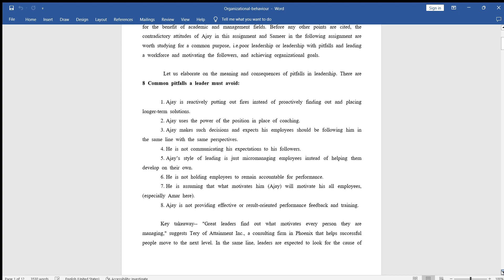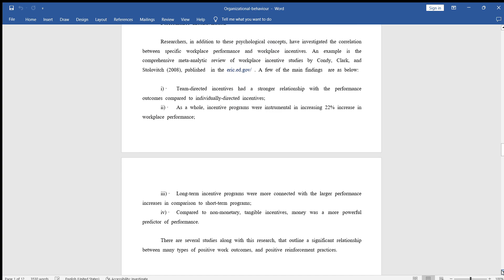2022 Organizational behaviour MBA nmims solvedassignments assignments/ 9958067504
2022 Organizational behaviour MBA nmims solvedassignments assignments/ 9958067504